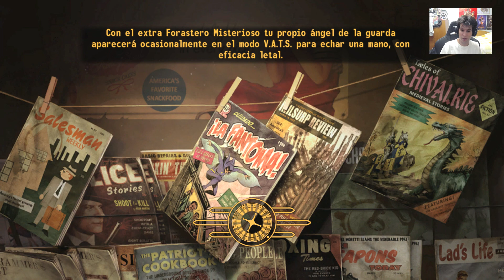Fallout New Vegas | Gameplay 73 en Español | Old World Blues Ending